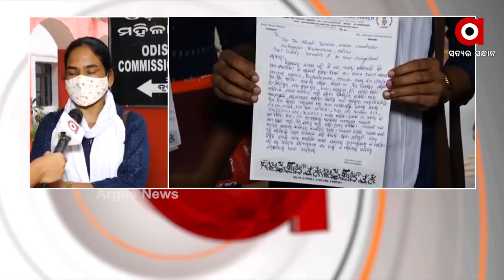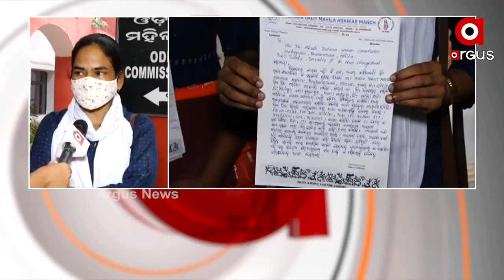ଦଳିତଙ୍କ ଉପରେ ହେଉଥିବା ଅନ୍ୟାୟ ଓ ଅତ୍ୟାଚାରକୁ ନେଇ ବିରୋଧ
ରାଜ୍ୟର ବିଭିନ୍ନ ସ୍ଥାନରେ ଦଳିତଙ୍କ ଉପରେ ହେଉଥିବା ଅନ୍ୟାୟ ଓ ଅତ୍ୟାଚାର ବିରୋଧରେ ନ୍ୟାୟ ପାଇବା ଦାବିରେ ମହିଳା କମିଶନରଙ୍କୁ ଭେଟିଲା ଅଲ୍ ଇଣ୍ଡିଆ ଦଳିତ ଅଧିକାର ମଞ୍ଚ । ଦଳିତ ମାନଙ୍କୁ ସୁରକ୍ଷା ପ୍ରଦାନ, ଦୋଷୀଙ୍କୁ ଗିରଫ କରିବା ସହ ଦୃଢ଼ କାର୍ଯ୍ୟାନୁଷ୍ଠାନ ନେବାକୁ ଦାବି ହୋଇଛି ।